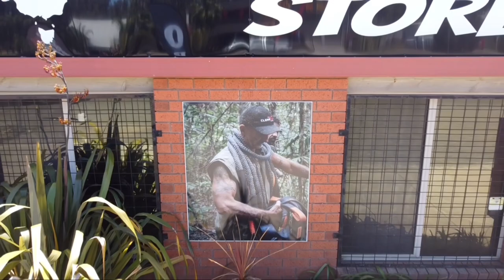Yellow Belly & Redfin Session- Aussie Outback Adventures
Hey Guys. Quick session before work produced the goods. Couple of yellas and a couple of reddies. Get out amongst em guys.